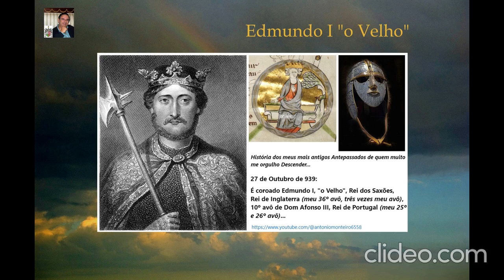27-10-939: Is crowned Edmund I, "the Old", King of England (by António Carlos Janes Monteiro)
History of my oldest Ancestors of whom I am very proud Descend...